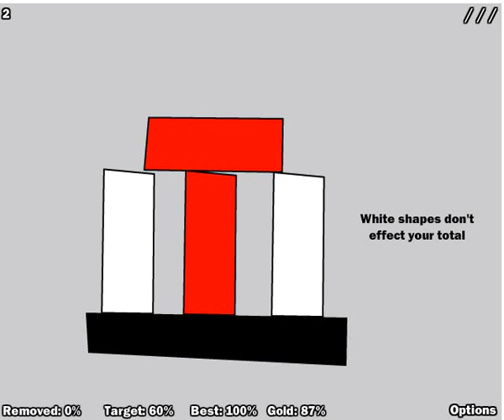3 slices, level 2, 100%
Can be done in two slices aswell